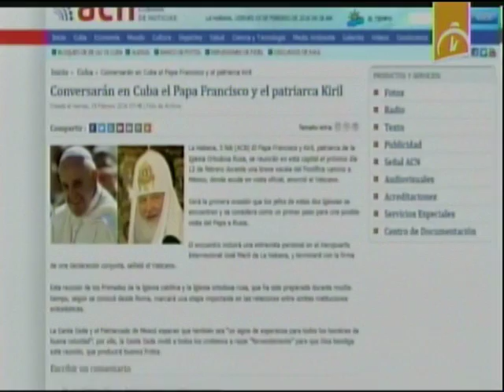El Papa se reunirá por primera vez con el Patriarca de la Iglesia Ortodoxa rusa en Cuba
A las 06:00 horas del día de hoy se dio a conocer a través de un comunicado conjunto de la Santa Sede y el Patriarcado de Moscú, que Su Santidad el Papa Francisco y Su Santidad el Patriarca Kiril de Moscú y toda Rusia, se encontrarán el próximo 12 de febrero en La Habana.
Cuba se siente honrada de acoger la reunión de los primados de la Iglesia Católica y de la Iglesia Ortodoxa Rusa y brindará todas las facilidades para la realización de este histórico encuentro.